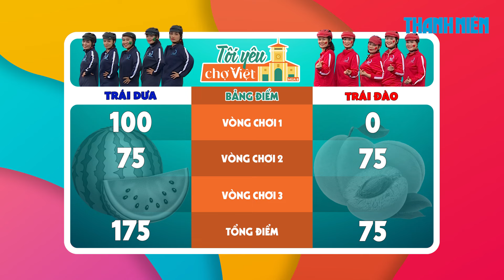Đang ăn chè thì bị hất ngã, đội đỏ ngỡ ngàng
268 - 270 Nguyễn Đình Chiểu, Phường Võ Thị Sáu, Q.3, TP HCM